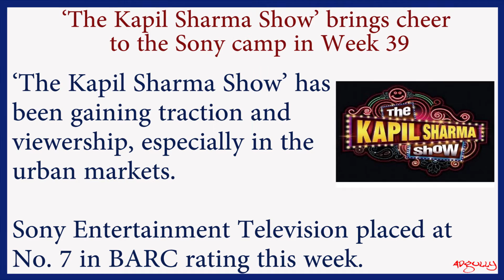Quick 5 of the day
In a nutshell: Top marketing, advertising and media news of the day